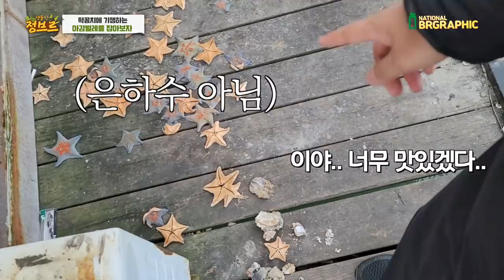기생충 잡다가 망한영상 입니다.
거문도에서 아감벌레 잡기 전에 헌터퐝님이랑 함께 좌대낚시장에 갔는데...
생각지 못한일이..
2차로 붕장어 했는데...하..